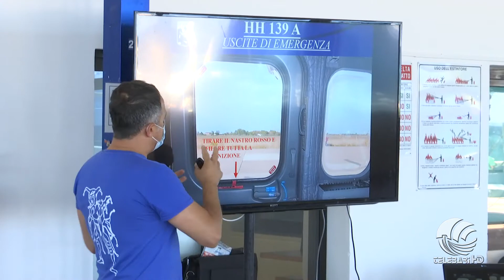Bari, operazioni di soccorso a Torre a Mare: è l’esercitazione ‘Naufrago 2021’ – VIDEO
Si è svolta questa mattina, nel centro Sopravvivenza di Torre a Mare, l’esercitazione dell’Aeronautica Militare per il recupero  di piloti ed equipaggi in mare aperto.

Un elicottero HH 139 dell’84mo centro Csar di Gioia del Colle impegnato nel recupero naufraghi nelle acque di Torre a Mare.

Quella di oggi è soltanto una simulazione, ma l’attività degli uomini dell’ 84mo Centro Combact, Ricerca e soccorso non si ferma mai. L’esercitazione “Naufrago 2021”, che si è svolta nel centro di sopravvivenza  di Torre a Mare, restituisce al pubblico uno spaccato dell’impegno quotidiano dell’aeronautica militare nelle operazioni di soccorso, nella ricerca di dispersi in mare o in montagna, nel traposto sanitario di emergenza di ammalti in pericolo di vita , insieme alle attività di cooperazione in favore della popolazione civile , in caso di calamità naturali. L’esercitazione di oggi è stata supportata dal personale pilota del Comando Scuole 3^ regione Aerea  , del 36mo Stormo di Gioia del Colle, del 61mo Stormo di galatina, dell’84mo centro Csar di Gioia del Colle e dei Nuclei Elicotteri di Carabinieri .